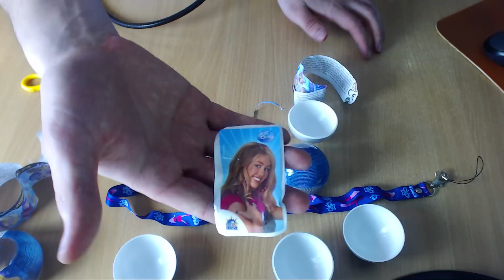Opening Hannah Montana Surprise Ball | Otwieranie Piłeczek Niespodzianek | Zabawki dla Dziewczynek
Opening Hannah Montana Surprise Ball, czyli Otwieranie Piłeczek Niespodzianek dla każdego. Zabawki dla dzieci i Zabawki dla Dziewczynek tylko u mnie. Unboxing Hannah Montana.

Każde zagrajmy w może być traktowane jako bajki po polsku, jeżeli tylko zagrajmer zachowuje się odpowiednio. Można taki let's play traktować jako dla dzieci bajki. Darmowe gry dla wszystkich. Gry darmowe też mogą być dobre. Gry online zazwyczaj są darmowe.

Wszystkie odcinki ►

Puzzle ► gry-puzzle.pl